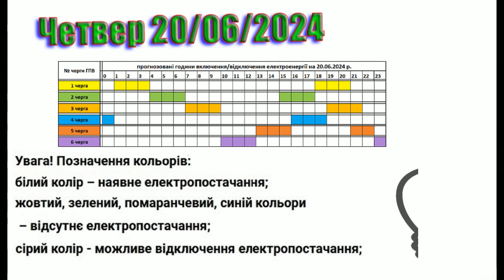Коли увімкнуть світло в Закарпатті? Графік 20.06.2024 р.. 1L2621